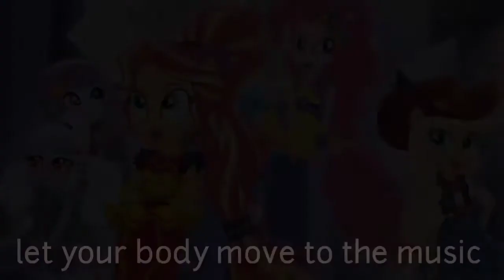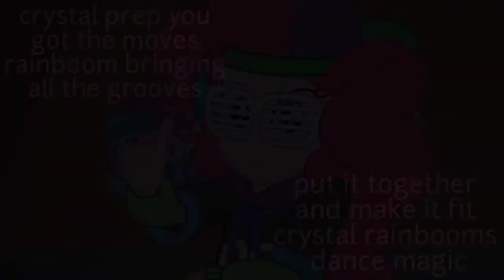My Little Pony : Equestria Girls -Dance Magic { Music Video Lyric }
Hallo Everyone👋🏻👋🏻

     Let's enjoyed to heard this Music Video Lyric [MVHD] from My Little Pony Equestria Girls | Dance Magic | Original Songs | Hasbro Studios☆

   Here we will watch the MV from My Little Pony, we will look deeper into how they make friends with 7 friends, namely Twiligh Sparkle, Rainbow Das, Apple Jack, Rarity, Flutter Shy, Pinkie Pie, and Sunset Shimmer.

where is your ponytail pony ??
Let's get to know them here ~~

     ~Nature and characteristics--

🔮Twiligh Sparkle: Friendly
🌈Rainbow Dash: Loyalty
🍎Apple Jack: Honesty
🦋Flutter Shy: Kindness
💎Rarity: Generous
🎈Pinkie Pie: Laughter
🌤️Sunset Shimmer: Courageous

♥For More Videos You Can Check The Link
Below ^^ ~~

     -SING ALONG-